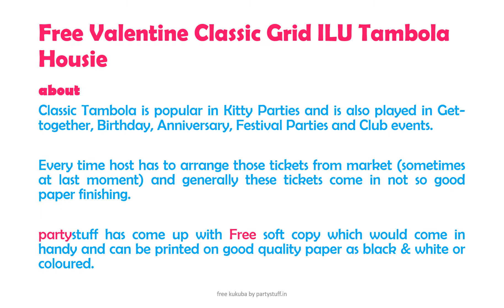Free Valentine Classic Grid ILU Tambola Tickets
Free Valentine Classic Grid ILU